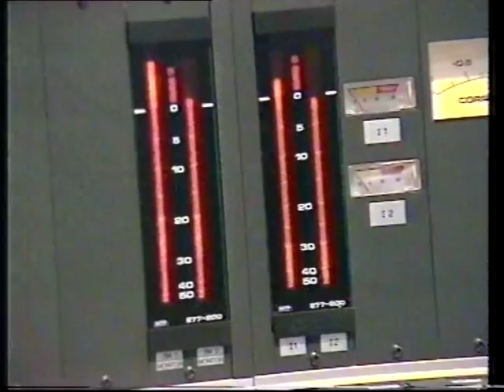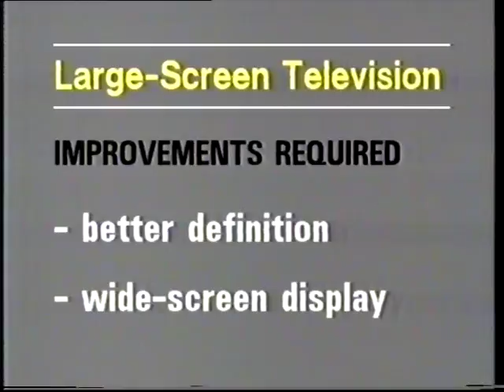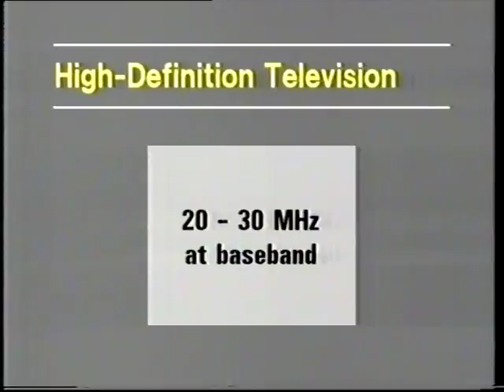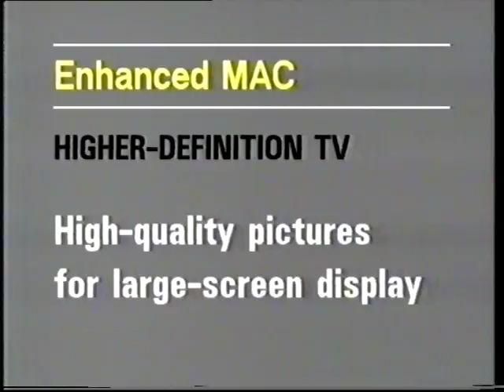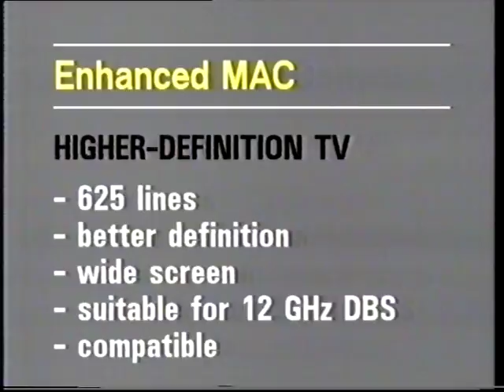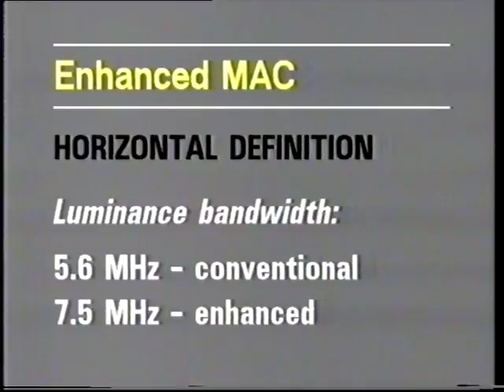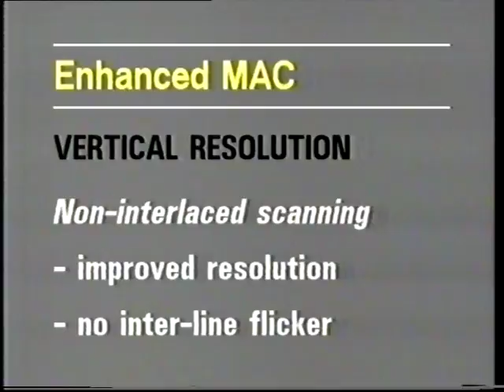IBA Engineering Announcements - HD-MAC Enhanced System. 1987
HD-MAC was a proposed broadcast television systems standard by the European Commission in 1986 (MAC standard), a part of Eureka 95 project. It is an early attempt by the EEC to provide High-definition television (HDTV) in Europe.

It is a complex mix of analogue signal (Multiplexed Analogue Components), multiplexed with digital sound, and assistance data for decoding (DATV). The video signal (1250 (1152 visible) lines/50 fields per second in 16:9 aspect ratio) was encoded with a modified D2-MAC encoder.

HD-MAC could be decoded by standard D2-MAC receivers (SDTV), but in that mode only 625 (576) lines and certain artifacts were visible. To decode the signal in full resolution required a specific HD-MAC tuner.

Transmitted: April 1987